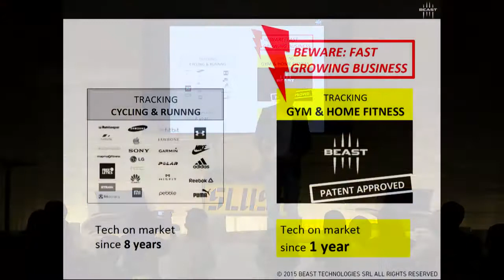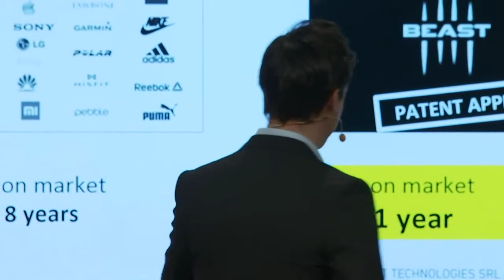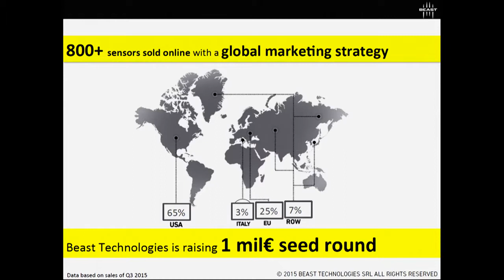18 Beast Technologies